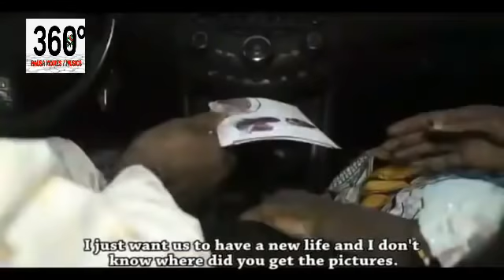yarinyar da na bi ta gefen hanya na yi mummunan rauni kuma na ƙaunaci wani mai kuɗi - Hausa Movies